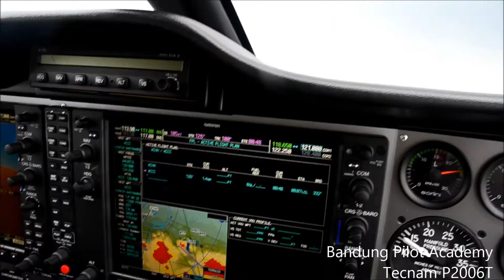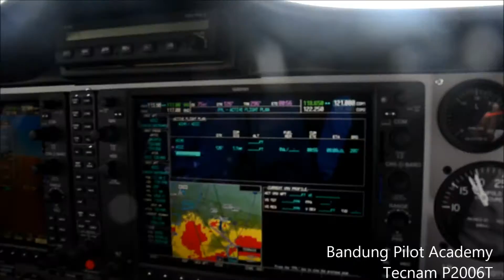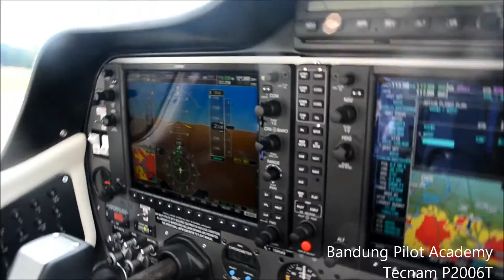Tactical Landing And Approach (microburst)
Tactical Landing And Approach (microburst) Tecnam P2006T Bandung Pilot Academy Husein Sastranegara Airport